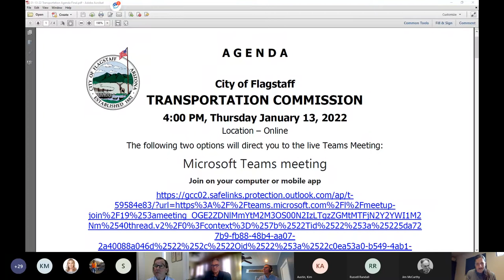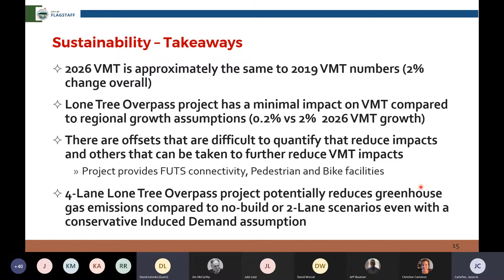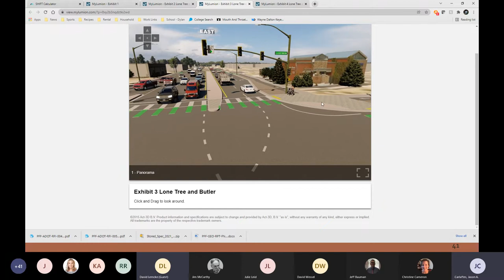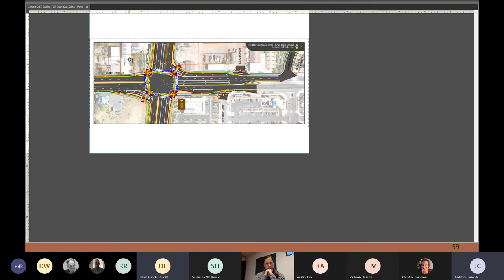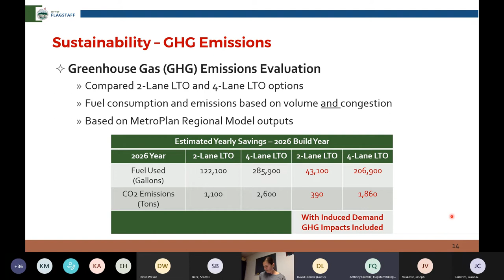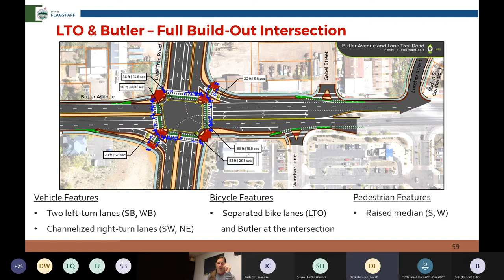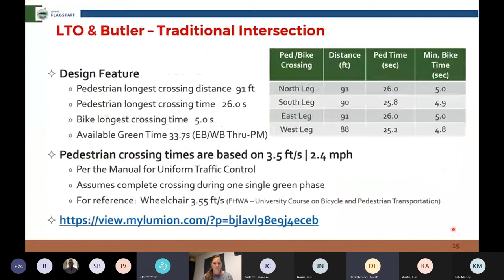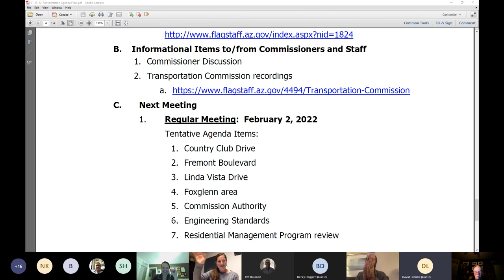Flagstaff Transportation Commission Special Meeting - January 2022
The January Special Transportation Commission Meeting regarding the design of the Lone Tree Overpass.